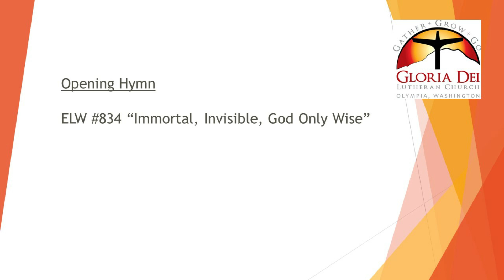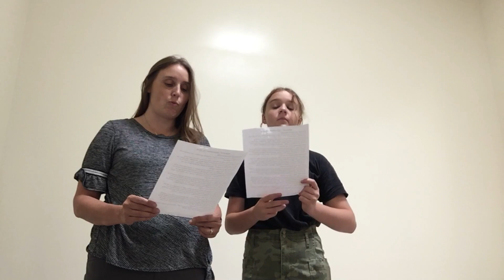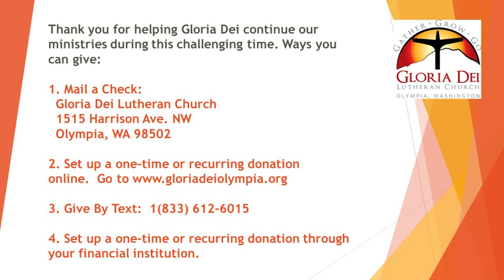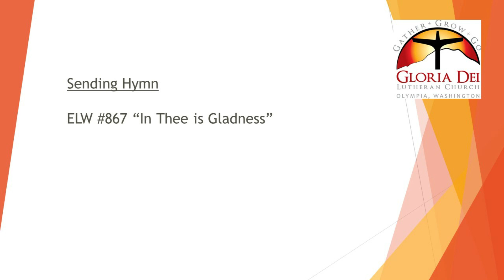Gloria Dei Lutheran Church Sunday Worship 09 13 2020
Sunday Worship Service for Gloria Dei Lutheran Church, 1515 Harrison Ave NW Olympia, WA 98502

Permission to podcast/stream the music in this service obtained from One License with license  number A-731618-A and by by CCLI number 2653272 under streaming license number CSPL082625. Liturgy used by permission of Augsburg Fortress Liturgies Annual License number: SAS006401